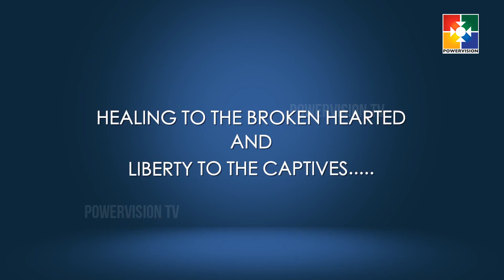Word In Power | Dr. George Varghese | Prayer & Power Mins | Rapture of the Saints | Ep#181